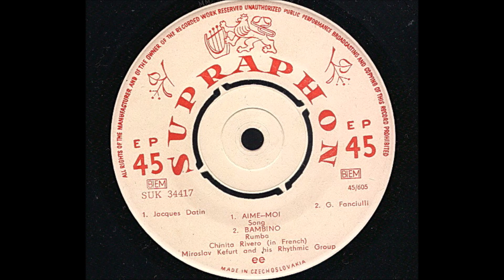Chinita RIVERO Le Tam Tam de l'Amour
L'entendez-vous, le sentez-vous le Tam Tam de l'Amour ?